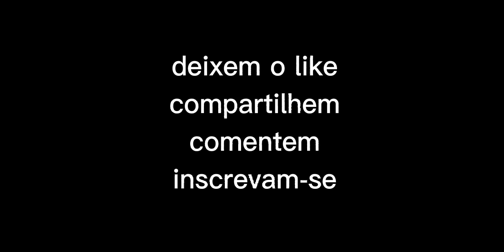Pronto terminei de fazer o vídeo, eu tentei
eu tentei representar desculpa por eu tiver errado alguma coisa